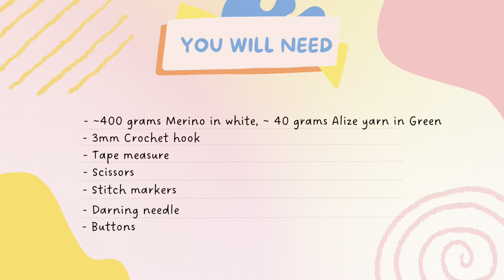[Part 2] Crochet Granny Striped Shirt With Collar | Men Polo Shirt | Crochet With Hannah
Crochet With Hannah | Crochet Granny Striped Shirt | Crochet Men Polo Shirt | Ootd ideas

Hello my loves, this is the part 2 of last tutorial making a striped shirt using granny stripe pattern for casual fit. It is a really easy pattern and friendly for beginners. Please enjoy the tutorial 😉

⭐ Things you will need in this project :
- ~400 grams Merino in white, ~ 40 grams Alize yarn in Green
- 3 mm hook
- Scissors
- Stitch marker
- Tape measure
- Darning needle
- 1mm Buttons

⭐ Crochet Abbreviations
- Ch = Chain
- DC = Double Crochet
- DC2Tog = Double Crochet 2 Together
- Sl St = Slip Stitch
- St/Sts = Stitch/Stitches

⏰ Timestamps:
0:00 - Intro
0:30 - Materials and Abbreviations
0:43 - Sleeves - R1-R20
13:32 - Sleeves - Decreasing row (optional)
16:03 - Sleeves - R21-R26
18:59 - Sleeve border
23:04 - SC along the top
26:37 - Crochet collar
32:13 - Crochet shirt border
41:46 - Crochet pocket
45:54 - Crochet pocket border
51:18 - Sew in pockets and buttons

I would love to see the outcome of your work. Please tag me on Instagram, so I can share your work on my story

Tag your projects

Thank you for the love and support. I love you all.